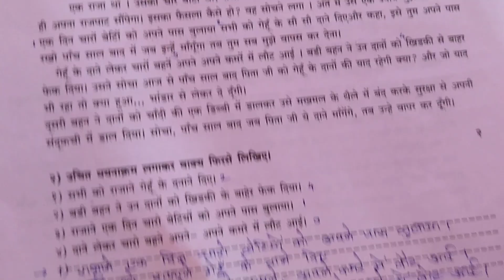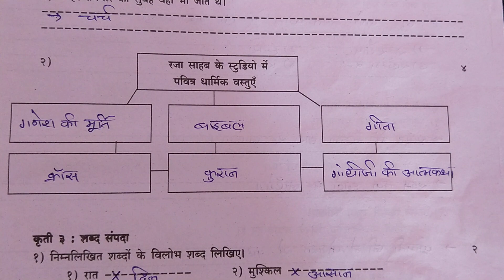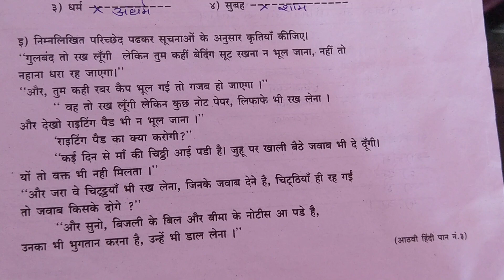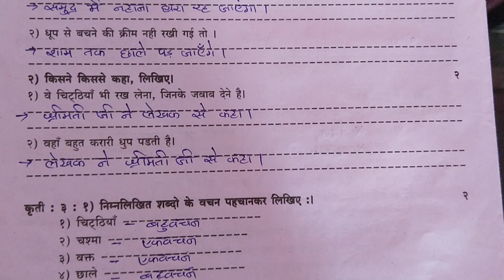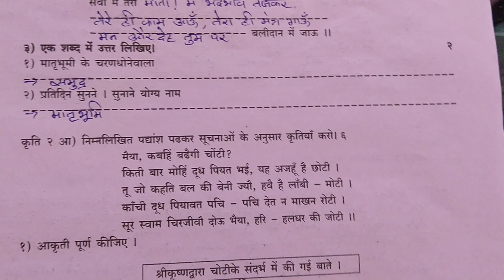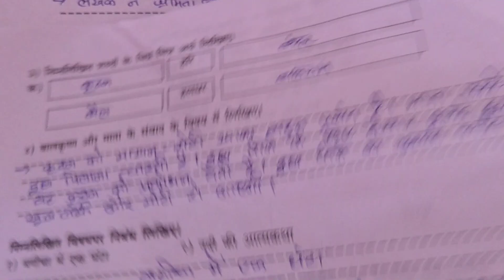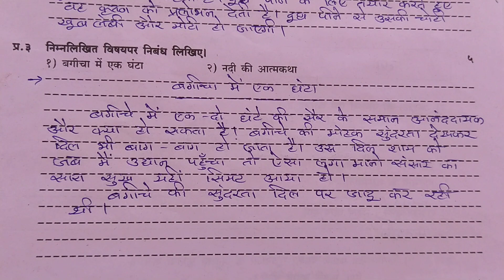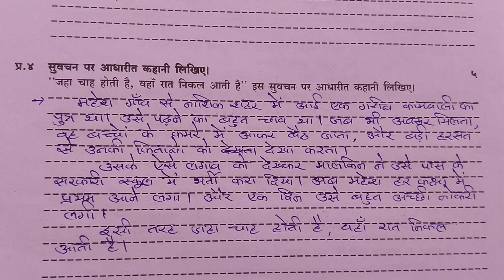प्रथम सत्र परीक्षा इयत्ता आठवी हिंदी सन 2022-23 | Std 8th Hindi First Term Exam 2022 सहामाही परीक्षा